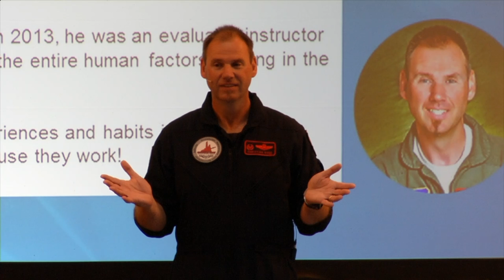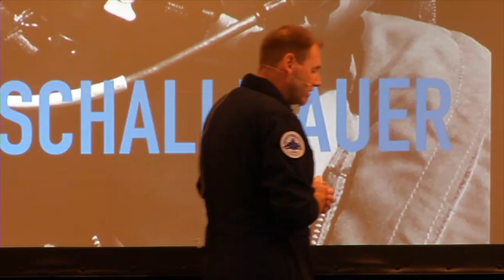Christian Rode - Jetpilot & Keynote Speaker; "Breaking the Soundbarrier" Trailer English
Christian Rode ist der einzige Keynote Speaker in Deutschland mit über 20 Jahren Erfahrung als Kampfpilot.

Arbeite und Handlungsweisen aus der Jetfliegerei überträgt heute in die moderne Businesswelt. Erfahren Sie mehr unter: